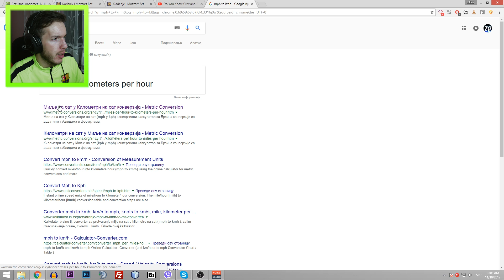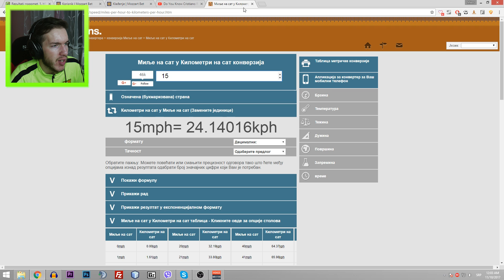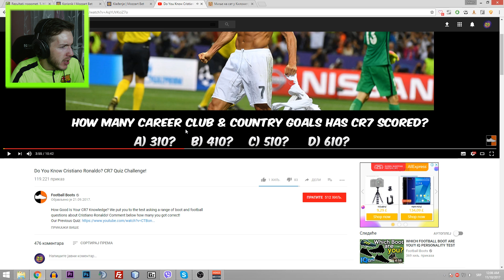KOLIKO POZNAJES RONALDA? - FUDBALSKI KVIZ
• Link za kupovinu dresova!